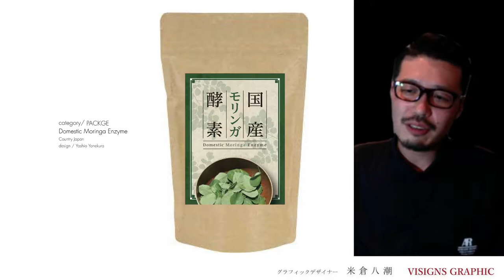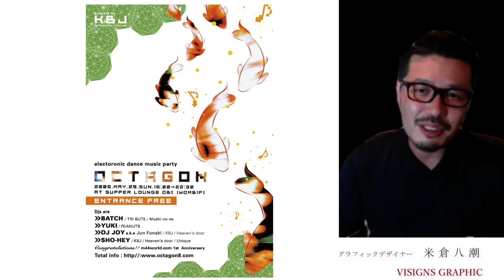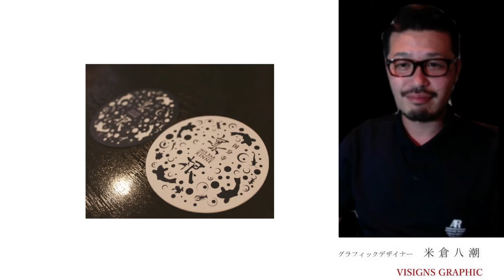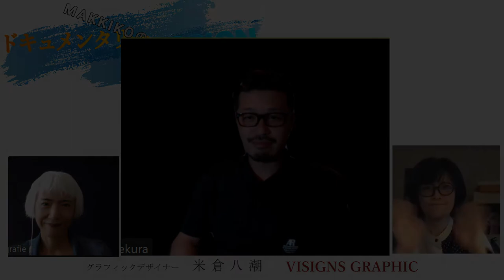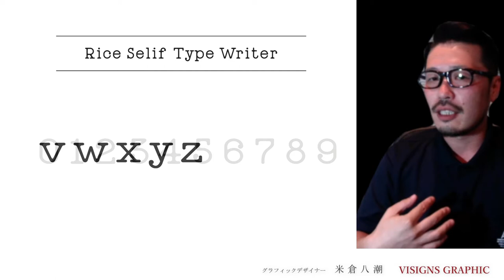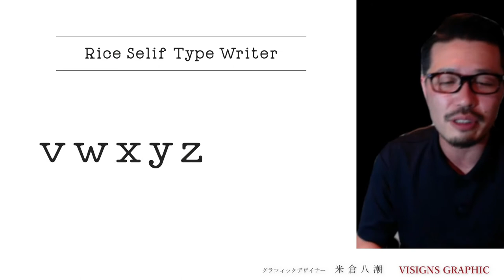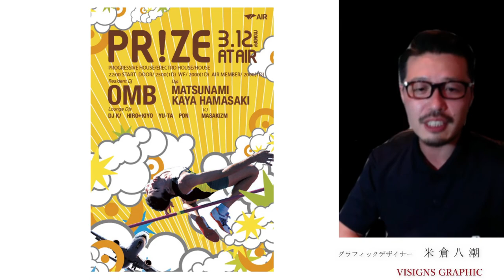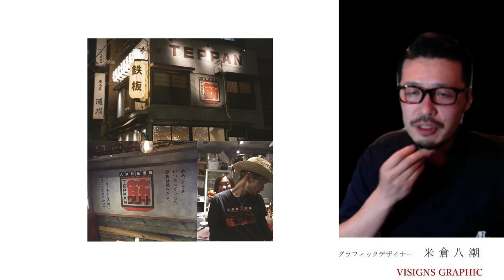① グラフィックデザイナー 米倉八潮 グラフィックデザイナーになった理由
MAKKIKO 59のドキュメンタリーインタビュー

日本の様々な分野のアーティストに、彼らの作品の裏に秘めた思いを語って戴きました。
ドイツに暮らすMAKKIKOが、アメリカのニューヨークに暮らす、進行を務めてくださるMASAKOさんと三か国から、インタビューセッションです。
 インタビュー内容作成：MAKKIKO

進行：Masako　Hashimoto